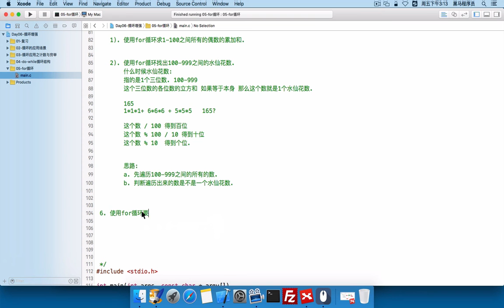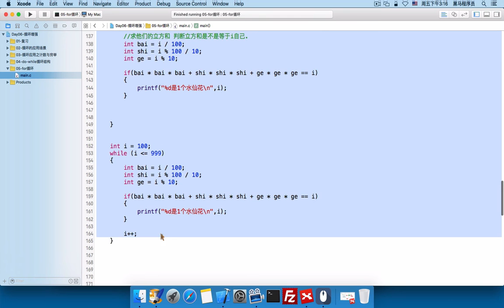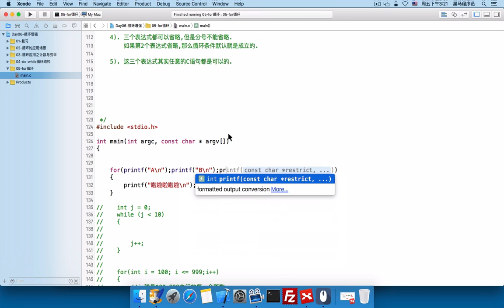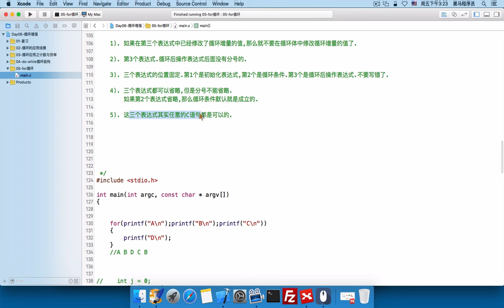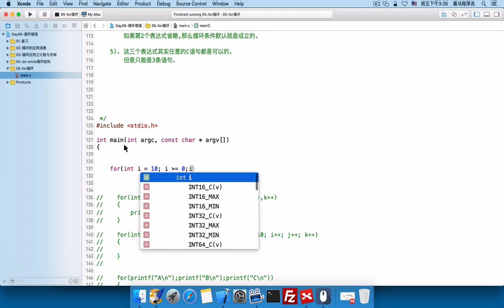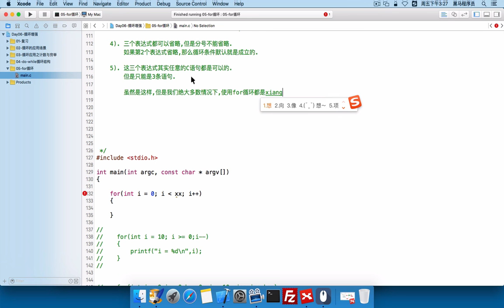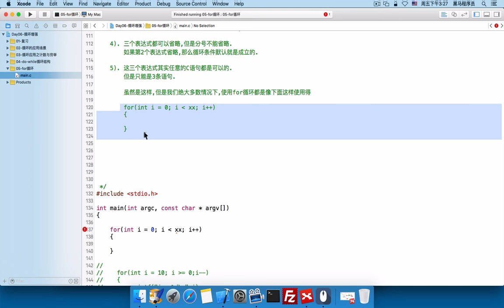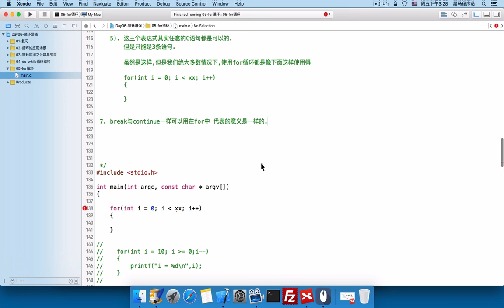day6 15 使用for循环注意